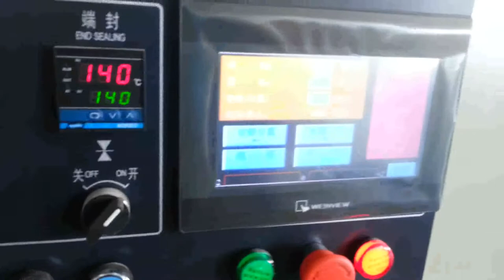KT 450海绵